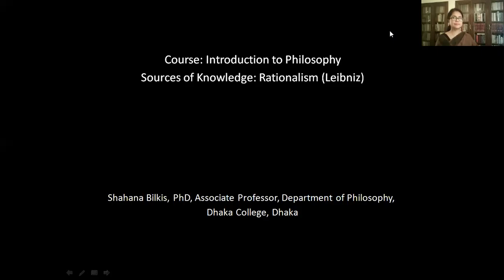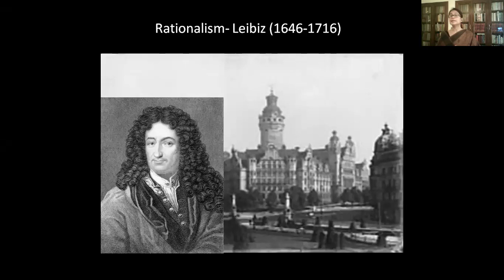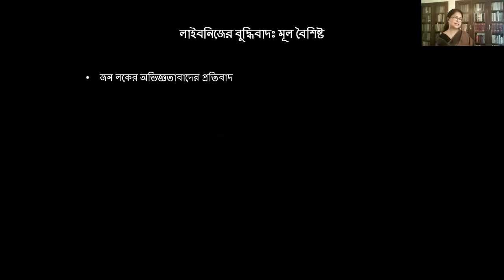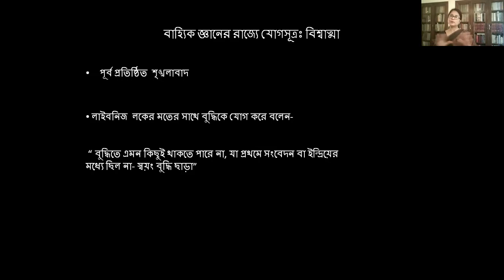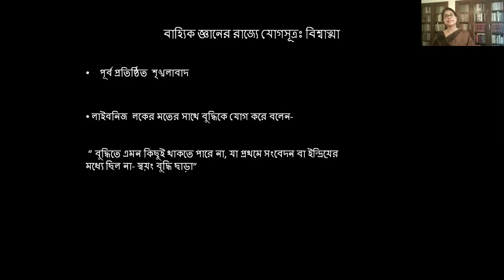1st Yr Course-101 Rationalism-Leibniz Dr. Shahana Bilkis, Asso. Prof, Philosophy Dept. Dhaka College